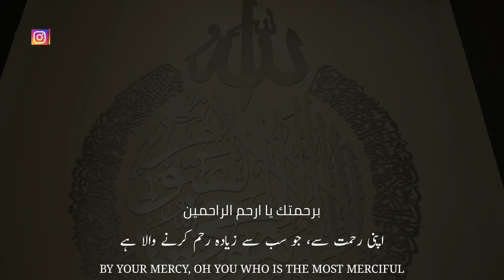Ramzan Mubarak Whatsapp Status 2021 | Ramadan Mubarak Whatsapp Status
Hub tv, Ramzan Mubarak whatsApp status, ramzan naat status, ramzan coming soon status, Lattest Ramadan Mubarak Whatsapp Status, Lattest Ramzan WhatsApp Status 2021, ramzan coming soon status for whatsapp
ramzanstatus2021, ramzancomingsoonstatus2021, ramzanmubarakstatus, ramzancomingsoonstatus2021dj, wosehrikamazastatus, ramzanmubarak, ramzanstatusfullscreen, ramzanstatus4kfullscreen, ramzan status 4k full screen, ramzan status full screen, ramzan mubarak, wo sehri ka maza status, ramzan coming soon status 2021 dj, ramzan mubarak status, ramzan coming soon status 2021, ramzan status 2021
ramadan mubarak best status, ramzan 2021 ramzan naat status, ramadan mubarak beautiful status, ramzan mubarak whatsapp status 2021,

01.Surah Al-Fatihah
02.Surah Al-Baqarah
03.Surah Al-imran
04.Surah An-Nisa
05.Surah Al-Ma'idah
06.Surah Al- An'am
07.Surah Al- A`raf
08.Surah Al-Anfal
09.Surah At-Tawbah
10.Surah Yunus
11.Surah Hud
12.Surah Yusuf
13.Surah Ar-Ra`d
14.Surah Ibrahim
15.Surah Al-Hijr
16.Surah An-Nahl
17.Surah Al-'Isra
18.Surah Al-Kahf
19.Surah Maryam
20.Surah Taha
21.Surah Al-'Anbya'
22.Surah Al-Haj
23.Surah Al-Mu'minun
24.Surah An-Nur
25.Surah Al-Furqan
26.Surah Ash-Shu`ara
27.Surah An-Naml
28.Surah Al-Qasas
29.Surah Al-`Ankabut
30.Surah Ar-Rum
31.Surah Luqman
32.Surah As-Sajdah
33.Surah Al-'Ahzab
34.Surah Saba'
35.Surah Fatir
36.Surah Ya-Sin
37.Surah As-Saffat
38.Surah Sad
39.Surah Az-Zumar
40.Surah Ghafir
41.Surah Fussilat
42.Surah Ash-Shuraa
43.Surah Az-Zukhruf
44.Surah Ad-Dukhan
45.Surah Al-Jathiyah
46.Surah Al-'Ahqaf
47.Surah Muhammad
48.Surah Al-Fath
49.Surah Al-Hujurat
50.Surah Qaf
51.Surah Adh-Dhariyat
52.Surah At-Tur
53.Surah An-Najm
54.Surah Al-Qamar
55.Surah Ar-Rahman
56.Surah Al-Waqi`ah
57.Surah Al-Hadid
58.Surah Al-Mujadila
59.Surah Al-Hashr
60.Surah Al-Mumtahanah
61.Surah As-Saf
62.Surah Al-Jumu`ah
63.Surah Al-Munafiqun
64.Surah At-Taghabun
65.Surah At-Talaq
66.Surah At-Tahrim
67.Surah Al-Mulk
68.Surah Al-Qalam
69.Surah Al-Haqqah
70.Surah Al-Ma`arij
71.Surah Nuh
72.Surah Al-Jinn
73.Surah Al-Muzzammil
74 Surah Al-Muddaththir
75.Surah Al-Qiyamah
76.Surah Al-'Insan
77.Surah Al-Mursalat
78.Surah An-Naba'
79.Surah An-Nazi'aat
80.Surah Abasa
81.Surah At-Takwir
82.Surah Al-Infitaar
83.Surah Al-Mutaffifin
84.Surah Al-Inshiqaq
85.Surah Al-Burooj
86.Surah At-Tariq
87.Surah Al-A'la
88.Surah Al-Ghaashiyah
89.Surah Al-Fajr
90.Surah Al-Balad
91.Surah Ash-Shams
92.Surah Al-Lail
93.Surah Ad-Duha
94.Surah Ash-Sharh
95.Surah At-Tin
96.Surah Al-Alaq
97.Surah Al-Qadr
98.Surah Al-Baiyyinah
99.Surah Az-Zalzalah
100.Surah Al-Aadiyaat
101.Surah Al-Qari'ah
102.Surah At-Takaathur
103.Surah Al-Asr
104.Surah Al-Humazah
105.Surah Al-Feel
106.Surah Quraish
107.Surah Al-Maa'oon
108.Surah Al-Kauthar